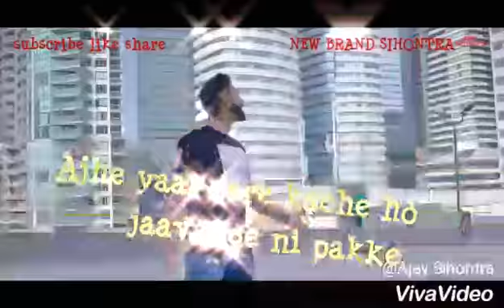Kache pakke yaar song status for whatsapp and facebook